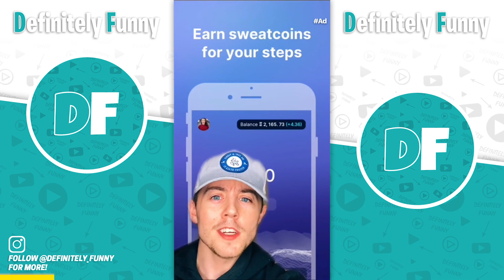What a memory sounds like (TikTok Compilation)